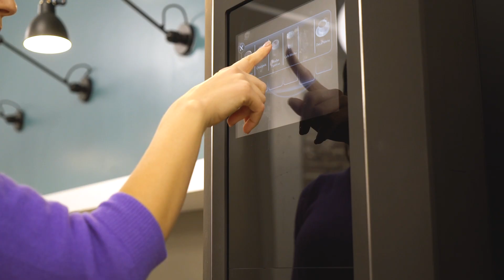Study 30+ | Studying With Kaplan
0:00 - Intro to 30 plus
0:25 - Facilities
0:36 - Activities and student Information
0:59 - Student Testimonials
1:35 - Outro

Learn about our 30+ courses based in New York, London, Liverpool and Toronto.